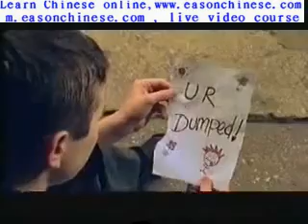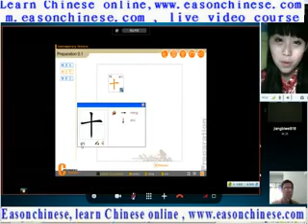3375 2 little goat play beautiful note